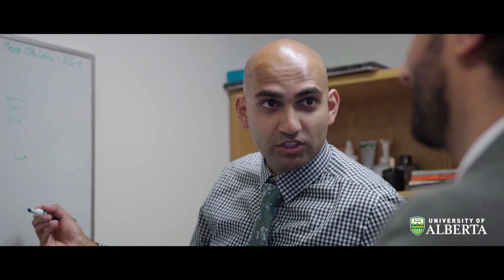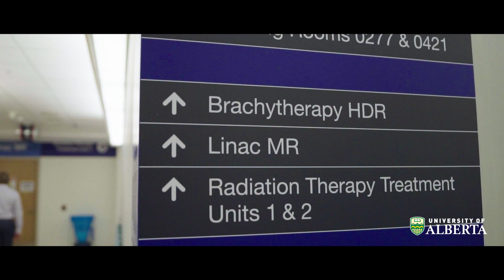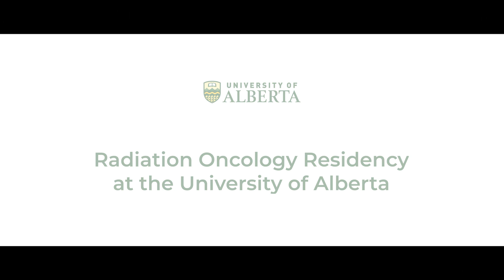Radiation Oncology Residency - Video 1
Resident physicians Deepak Dinakaran and Mustafa Al Balushi discuss what makes Radiation Oncology at the U of A a positive learning environment.